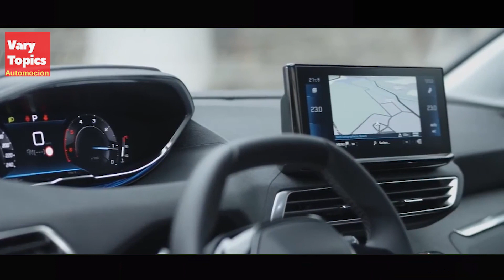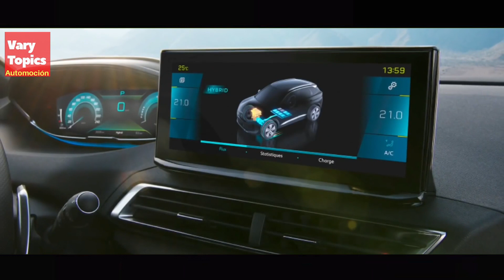Peugeot 3008 vs Changan UNI-T 2021, Las Mas HERMOSAS SUVs Coupes! | Vary Topics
Dos de las SUVs Coupes mas Atractivas estéticamente, Una Francesa y otra China Peugeot vs Changa UNI T y UNI K. Comparemos sus Especificaciones técnicas y Diseños para Determinar cual ofrece mejores Atributos y así nos cuentes ¿Tu con Cual te Quedas?

¡¡Gracias por tu Visita, Hasta la Próxima!!